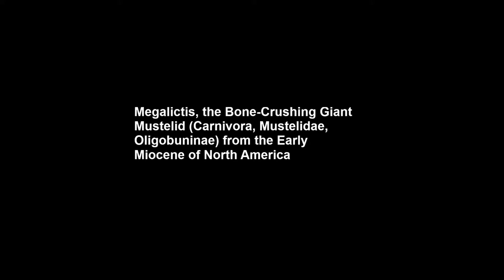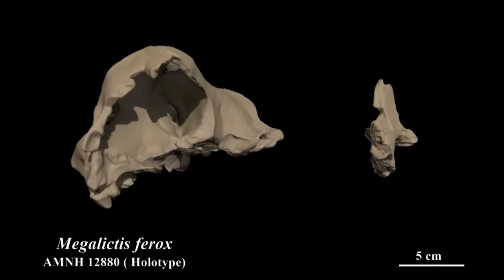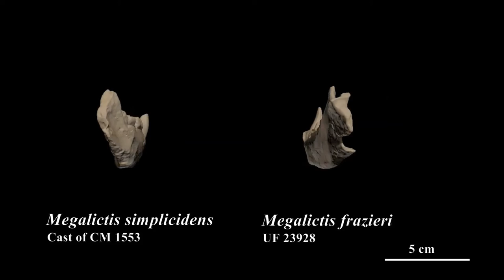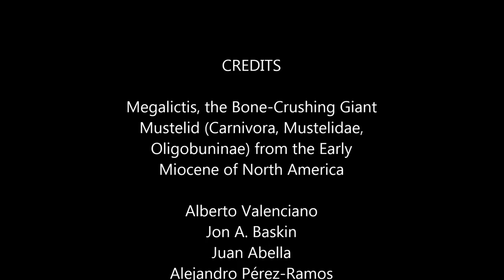Megalictis, the Bone-Crushing Giant Mustelid (Carnivora, Mustelidae, Oligobuninae) from the Early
Megalictis, the Bone-Crushing Giant Mustelid (Carnivora, Mustelidae, Oligobuninae) from the Early Miocene of North America. Alberto Valenciano et al (2016), PLoS ONE

We describe cranial and mandibular remains of three undescribed individuals of the giant mustelid Megalictis ferox Matthew, 1907 from the latest Arikareean (Ar4), Early Miocene mammal fauna of Nebraska, and Wyoming (USA) housed at the American Museum of Natural History (New York, USA). Our phylogenetic hypothesis indicates that Ar4 specimens assigned to M. ferox constitute a monophyletic group. We assign three additional species previously referred to Paroligobunis to Megalictis: M. simplicidens, M. frazieri, and “M.” petersoni. The node containing these four species of Megalictis and Oligobunis forms the Oligobuninae. We test the hypothesis that Oligobuninae (Megalictis and Oligobunis) is a stem mustelid taxon. Our results indicate that the Oligobuninae form the sister clade to the crown extant mustelids. Based on the cranium, M. ferox is a jaguar-size mustelid and the largest terrestrial mustelid known to have existed. This new material also sheds light on a new ecomorphological interpretation of M. ferox as a bone-crushing durophage (similar to hyenas), rather than a cat-like hypercarnivore, as had been previously described. The relative large size of M. ferox, together with a stout rostrum and mandible made it one of the more powerful predators of the Early Miocene of the Great Plains of North America.